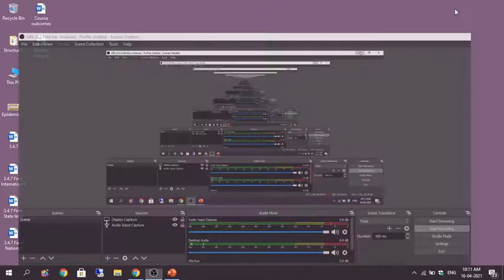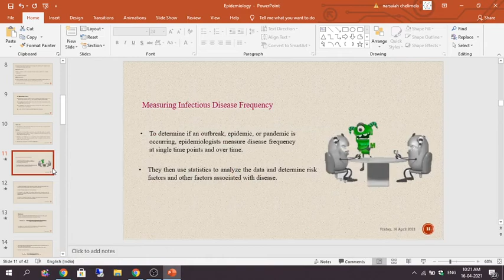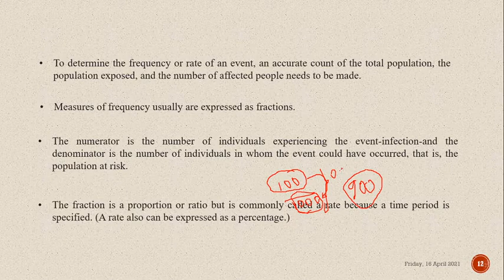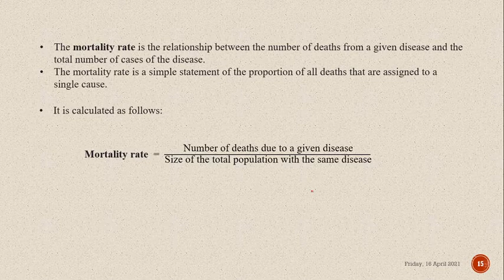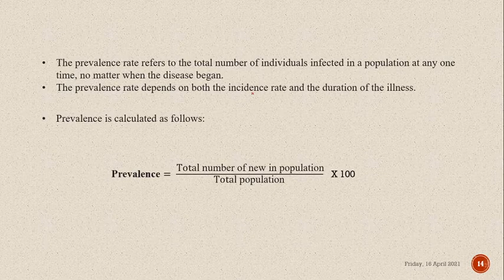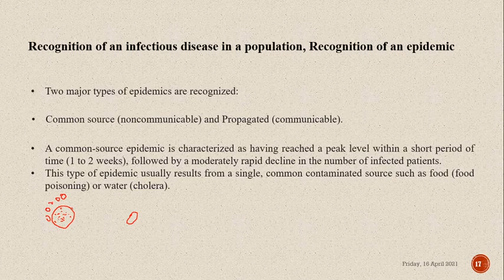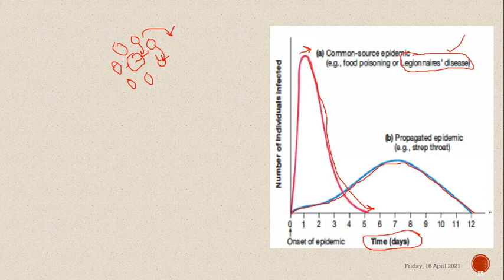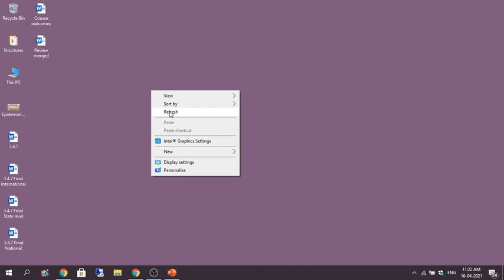Epidemiology Part II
Dept. of Pharmaceutical Chemistry, Telangana University, Nizamabad.